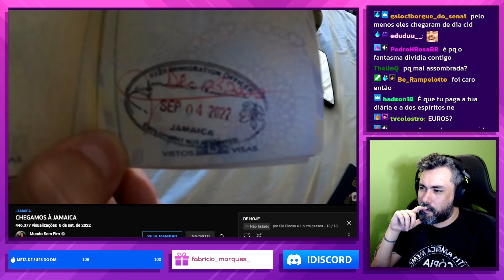MUNDO SEM FIM NA JAMAICA l CORTES CIDCIDOSO [OFICIAL]